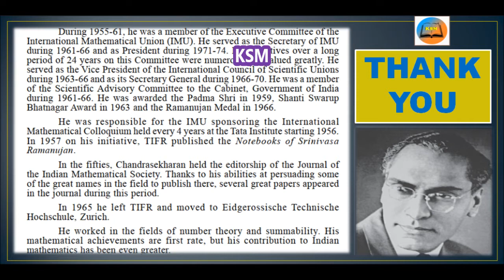SCIENTISTS OF MODERN INDIA - K. CHANDRASEKHARAN ( 1920-2017) (MATHEMATICIAN)